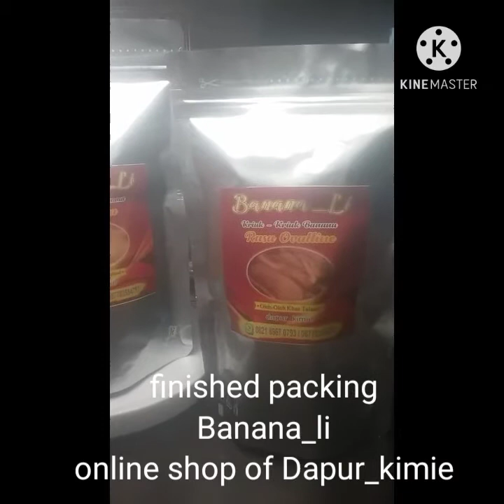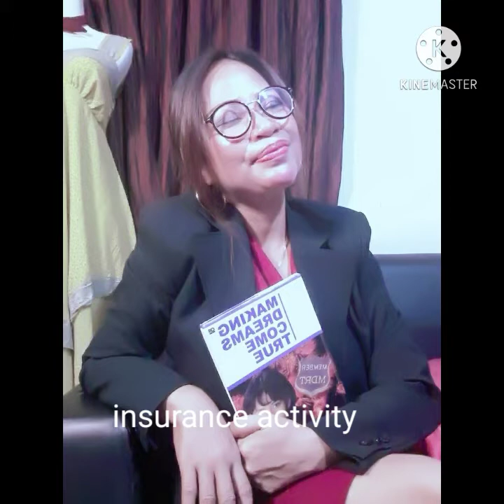NEW NORMAL - MERASA SUSAH, RIBET DAN SEPI, IKUTI KIMIE SETIAP HARI - SERBA SERBI AKTIVITAS😍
rangkuman kegiatan setiap hari di bulan september yang terecord :

saya sebagai konsultan keuangan- agen asuransi
saya sebagai seorang yang suka membagikan ilmu dan hal yang bermanfaat buat yang membutuhkan
saya sebagai pebisnis usaha kecil offline & sistim online(online shop)

kunjungi IG saya :
 - kimie_lily_laluraa
 - kimie_one_vision_manado
 - dapur_kimie
- kimie_online_shop
- kimie_collection